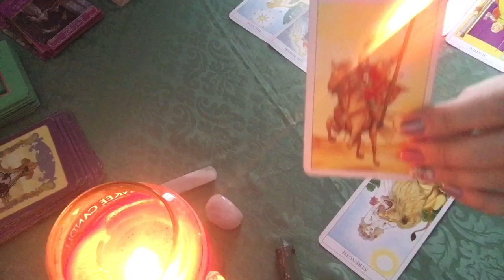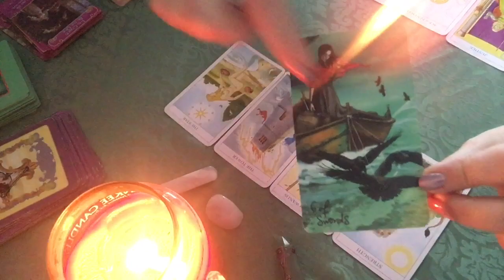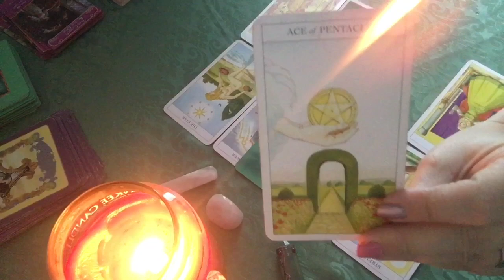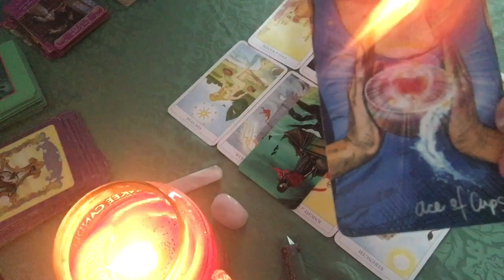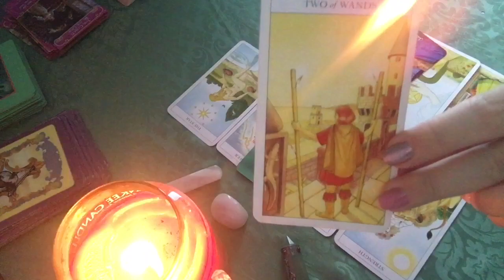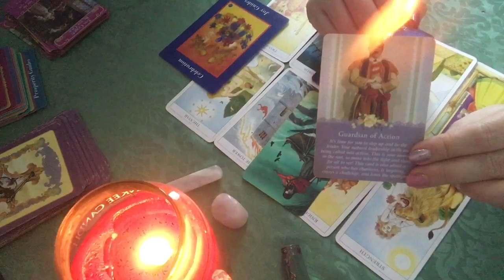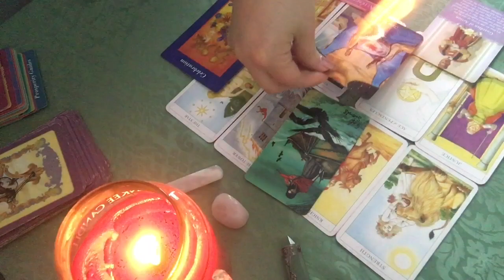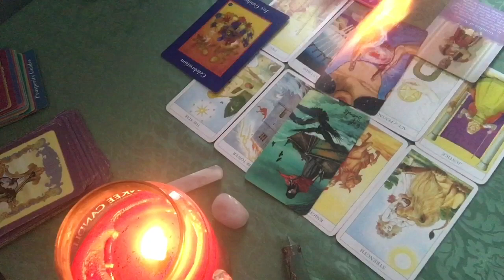ARIES March 2023: SOMEONE is jealous and causing trouble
Welcome to your Aries March tarot reading from Anything Spiritual. This is a free online Aries horoscope reading using tarot, angel and oracle cards. I have worked as a medium and tarot reader for many years and use my intuition and connection to spirit rather than study the book meanings for each card. All readings are general so not everything will resonate with you.

Come back each month to see your card reading or other content on my channel.

My sisters channel, @Minds Eye and Inspiration